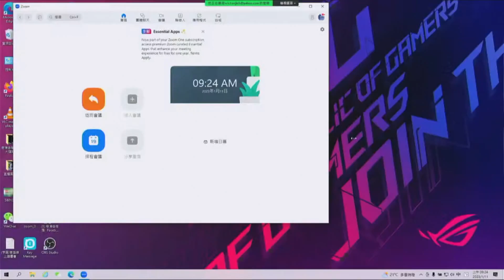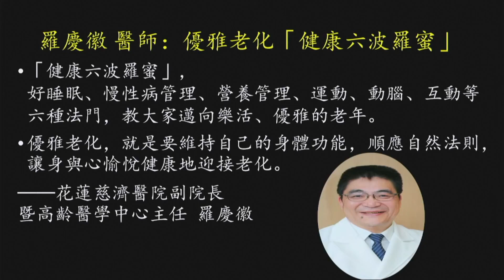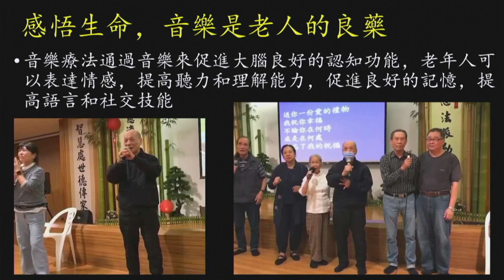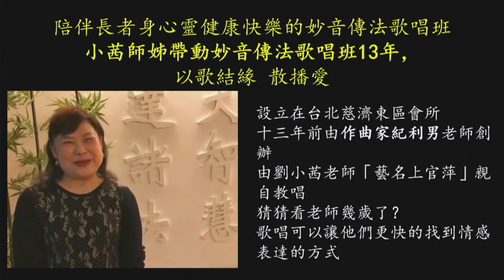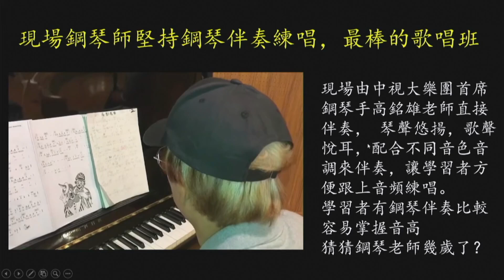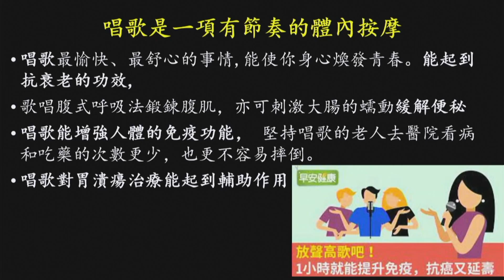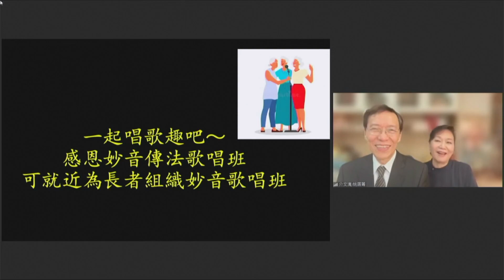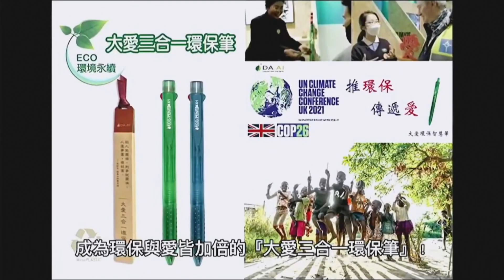20230111 “Get Old Gracefully, Spread Dharma, Form Good Affinities” by Yao Shijing &Jie Wenqing